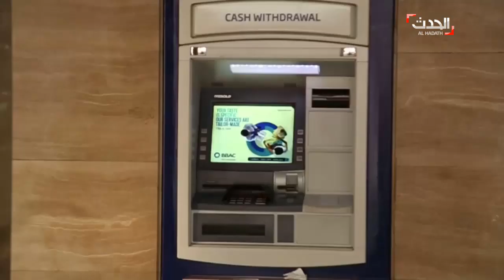تظاهرات لبنان مستمرة لليوم 13 مع قطع للطرقات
يستمر الإضراب المفتوح والاحتجاجات وقطع الطرق في لبنان لليوم الثالث عشر على التوالي وجديدها انقطاع الوقود في عدد كبير من المناطق بسبب عدم تسليم الشركات الموزعة كميات جديدة.